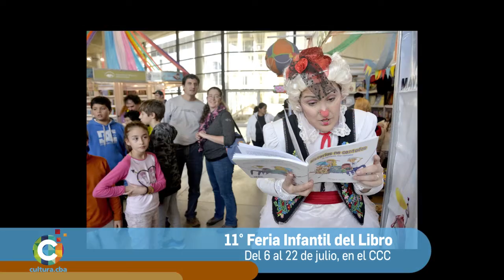Agenda del 2 al 8 de julio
La Feria Infantil del Libro en el CCC, el ensayo abierto de la Orquesta Sinfónica de Córdoba y una nutrida cartelera de cine en espacio públicos, los destacados de esta grilla semanal.